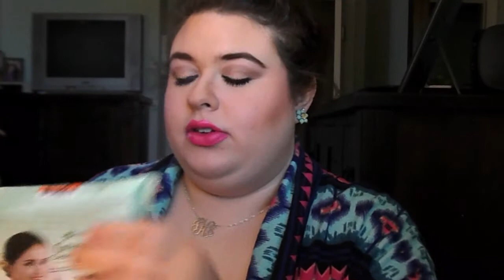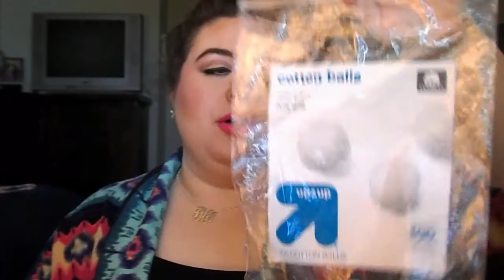Garbage Day: May Empties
Thanks for digging through my trash with me and seeing all my hits and misses! Let me know if you've done an empties video for the month!